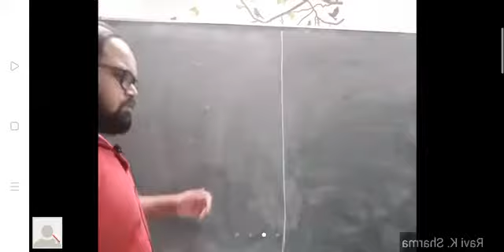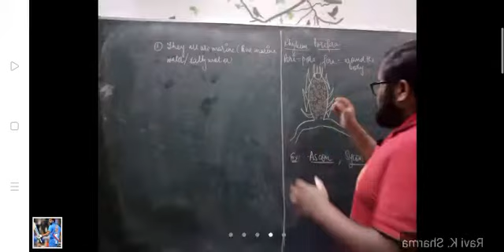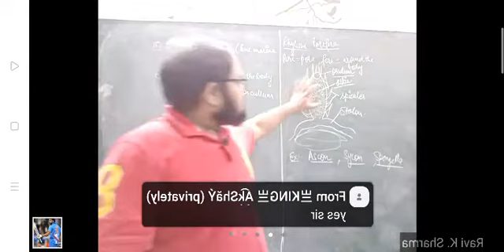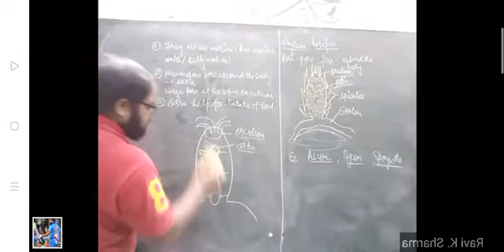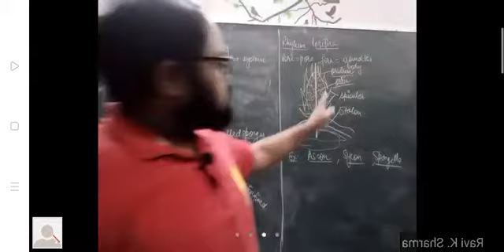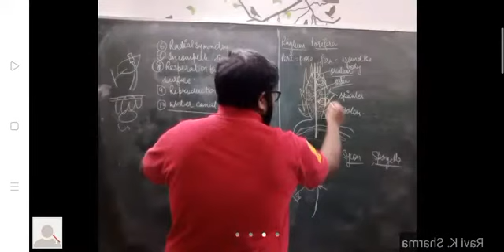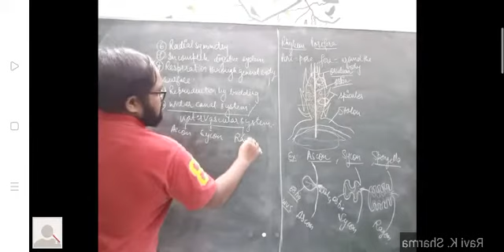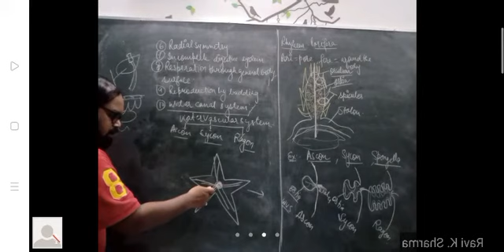Biology class 9 chapter diversity in living organisms part-5